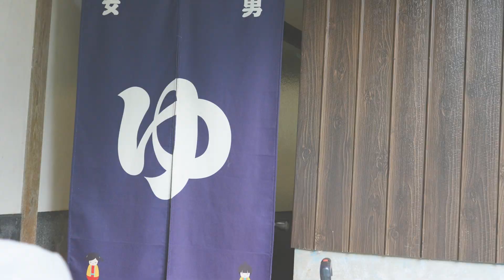田舎暮らし女子、人気の水着！黒ビキニで薪風呂入浴！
今回は冬も近付いてきて
春から続けてきた薪割りのお陰で
薪もたまってきたので
久々に妻に薪風呂入って欲しいという気持ちから
人気の黒ビキニの水着を着て入浴してもらいました！

メンバーシップにご加入して頂くと
この動画の未公開シーンをご覧いただけます
この機会に是非、ご加入をご検討ください！

三浦家の欲しい物リスト、ママの撮影用コスプレ衣装や撮影機材
猫ちゃんグッズなどの支援品はこちらからお願いします